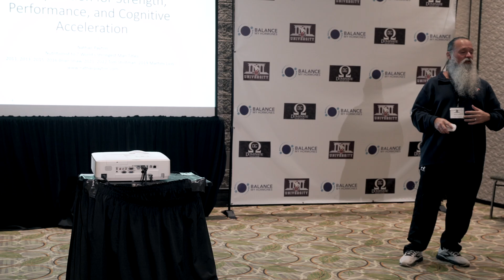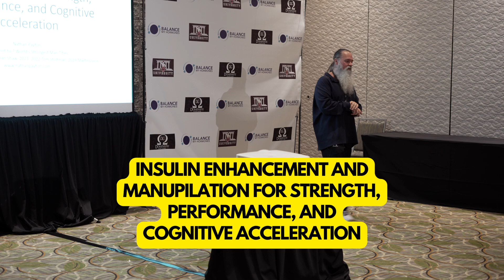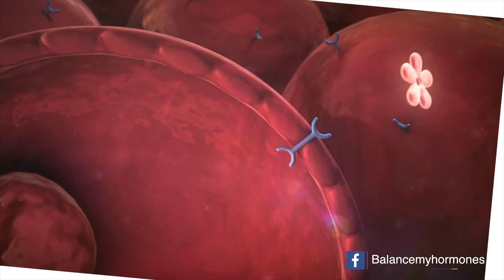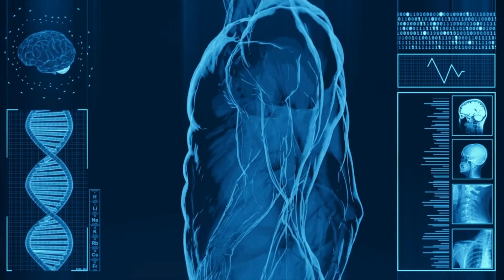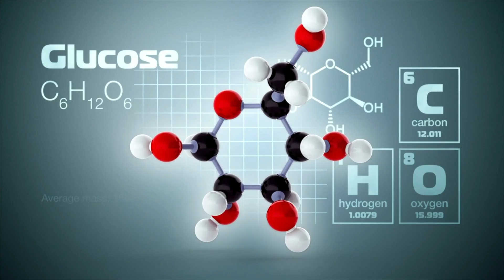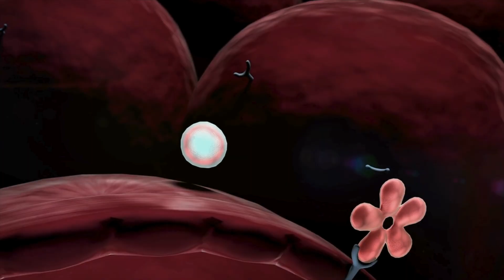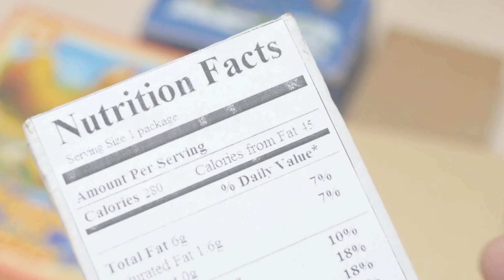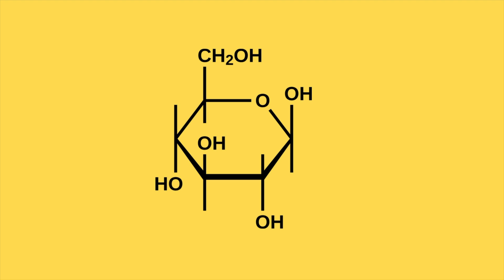From NFL Players to CEOs: Insulin Management for Success | Top trt expert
The video is an extensive discussion about the role of insulin in the body, particularly focusing on its impact on athletic performance, cognitive function, and overall health.

1. Insulin and Its Receptors:
   - Insulin receptors are found throughout the body, including the brain.
   - Greater sensitivity to insulin enhances its effectiveness.

2. Forms of Food and Insulin Response:
   - Different forms of the same food (e.g., whole potatoes vs. mashed potatoes) affect insulin and glucose levels differently.
   - Highly processed foods can lead to rapid spikes in blood sugar and insulin levels.

3. Insulin Sensitivity and Performance:
   - Insulin sensitivity is crucial for nutrient delivery and overall health.
   - Athletes, like NFL players or strongmen, need to manage insulin sensitivity for optimal performance and recovery.

4. Cognitive Benefits:
   - Insulin also affects cognitive performance, though this is often overlooked.

5. Influence of External Factors:
   - Factors such as sleep, stress, genetics, and lifestyle can influence insulin sensitivity.
   - Examples include stress levels, circadian rhythms, and even environmental factors like heat and sunlight.

6. Nutritional Strategies:
   - Proper timing and type of nutrient intake can manipulate insulin levels for performance benefits.
   - Misunderstandings, such as relying solely on amino acids for protein intake, can lead to inefficiencies.

7. Insulin in Different Scenarios:
   - The body's response to insulin changes over the course of an event (e.g., a football game), requiring different nutritional strategies at different times.

8. Impacts on Various Individuals:
   - Insulin's role is crucial across different types of clients, from athletes to CEOs, each requiring tailored approaches.

9. Practical Applications:
   - Advice for managing insulin sensitivity includes considering diet composition, timing, and individual differences.

10. Professional Advice:
    - For those considering hormone replacement therapy (TRT), consulting professionals is recommended.

chapters
0:00 intro
1:15  insulin enhancement and manipulation
5:41 what is insuline receptors?
9:15 protein story
15:47 role of sun on your blood sugar levels
19:13 outro

10 Changes to Expect on Testosterone  and TRT at 6 months